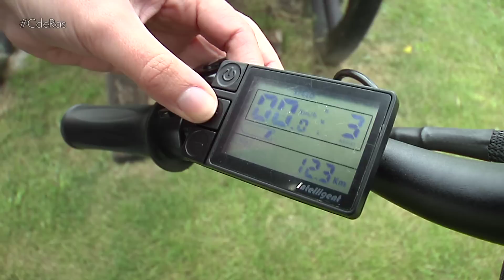BICICLETA ELÉCTRICA ROAD RUNNER | By CdRas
El modelo Road Runner está pensado para cualquier tipo de
terreno. Estamos ante una bicicleta mixta que ofrece un gran valor y
grandes posibilidades sin gastarse demasiado dinero en una
bicicleta de montaña.
Está compuesta por un cuadro de barra baja de fácil acceso en
aluminio 6061. Allí precisamente se esconde la batería que además
queda protegida de cualquier tipo de agresión externa. Es de iones
de litio de 11 amperios y  se extrae con facilidad.
Esta batería da vida a un motor Bafang disponible en 250 watios.
Todo el sistema eléctrico está conectado a un controlador
gestionado por un display digital con una gran pantalla LCD
instalado en el manillar. Desde allí podrás elegir la velocidad más
adecuada para cada momento.
La suspensión en la barra del asiento, en combinación con la
supensión delantera Zoom y sus ruedas Kenda de 26 pulgadas de
perfil ancho, nos aportarán estabilidad y confort en los terrenos más
difíciles.
Las llantas son de aluminio de doble pared con radios reforzados
para soportar toda la potencia del motor y los rigores del terreno.
La Road Runner monta frenos de disco en ambas ruedas así
como sensores en ambas manetas de freno para desconectar el
motor.
El sistema de cambio Shimano Tourney TX Megarange de 7
velocidades junto a su cadena KMC, es suficiente para subir las
cuestas más empinadas. La catalina delantera está protegida por un
anillo de plástico para que nunca se enganche o ensucie la ropa.
El diseño y el confort lo completan el Sillin de gel anti prostático, las
luces delanteras y traseras de led, los guardabarros y el manillar
MTB Zoom.